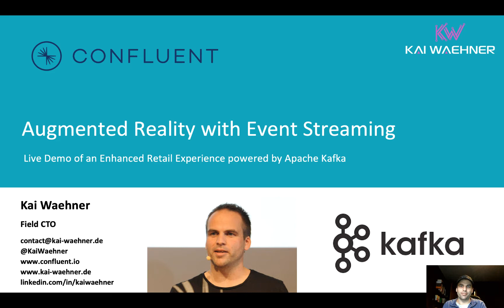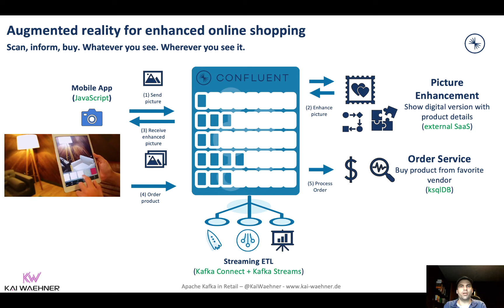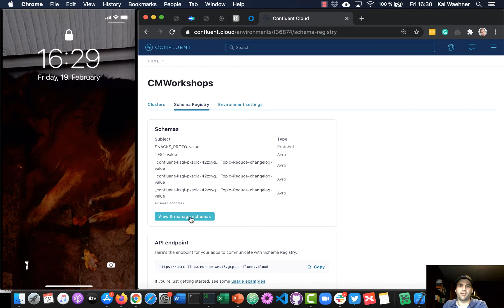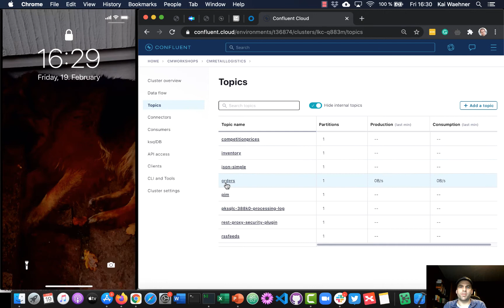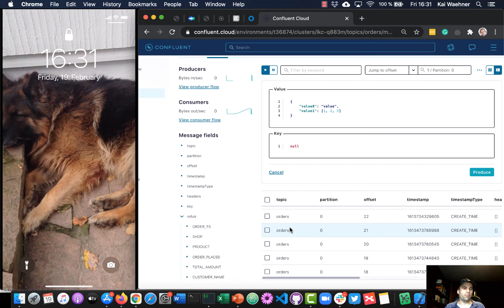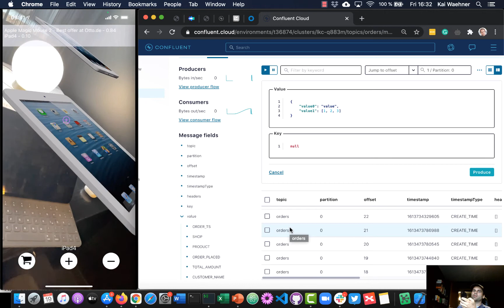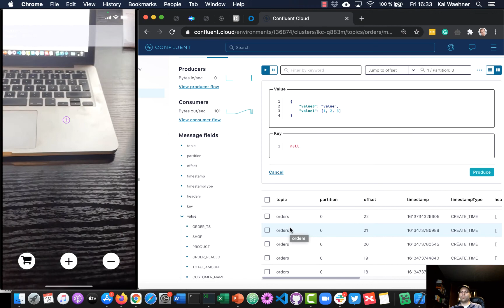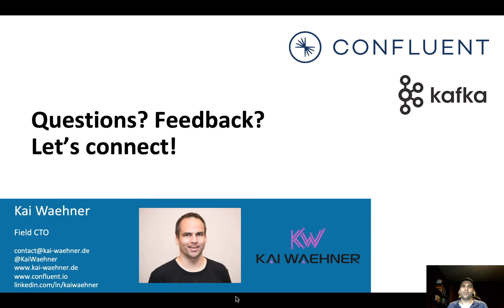Augmented Reality Demo with Apache Kafka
Augmented Reality (AR) and Virtual Reality (VR) get traction across industries far beyond gaming. Retail, manufacturing, transportation, healthcare, and other verticals leverage it more and more. This blog post explores a retail demo that integrates a cutting-edge augmented reality mobile shopping experience with the backend systems via the event streaming platform Apache Kafka.